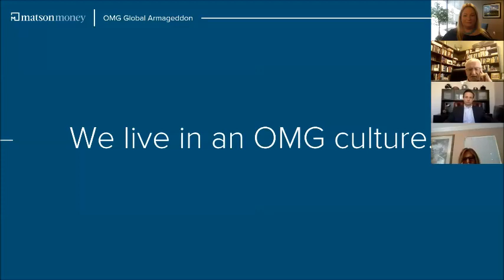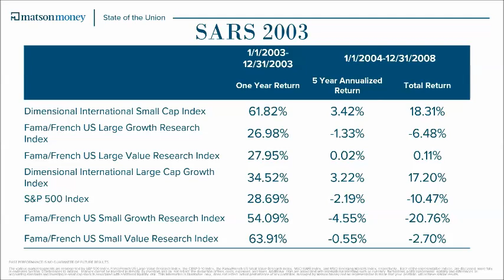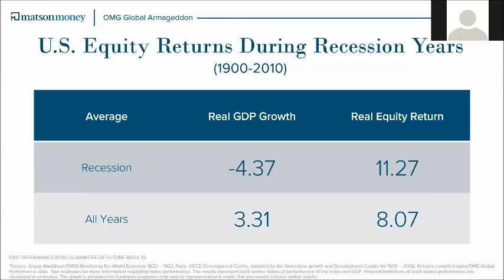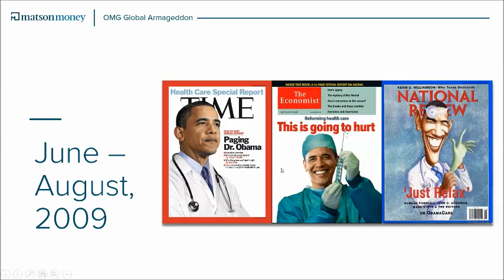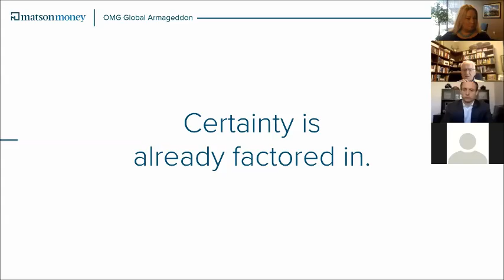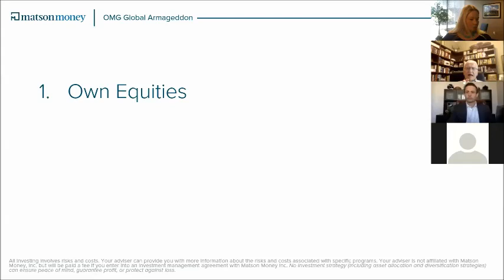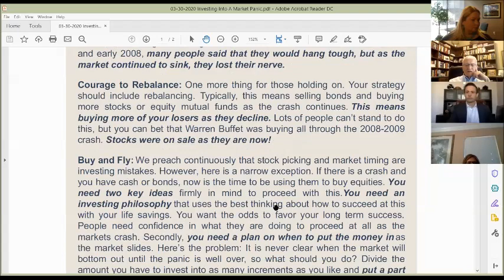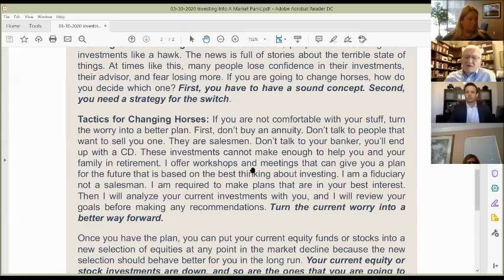Bob's Coffee Hour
Each month Bob Bond visits with his clients over coffee and talks about current events and answers their questions.  This months session he talks about the current market volatility and economic outlook.